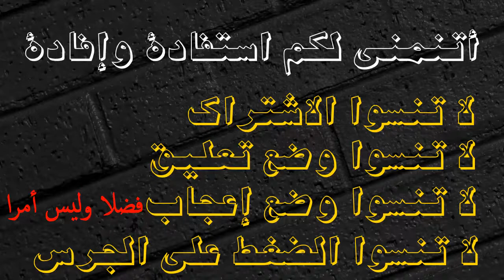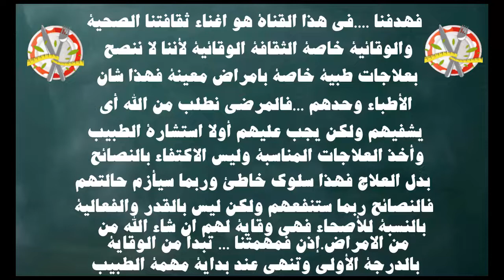|Gout |النقرس -داء الملوك | أعراضه وعلاجه والوقاية من نوباته| علامات تدل على اصابتك بالنقرس